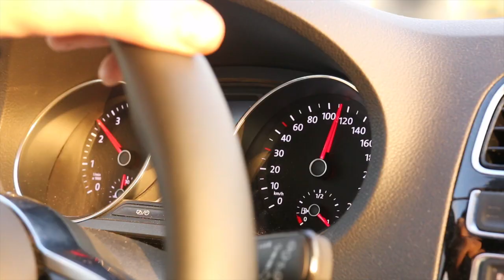PRØVER AT RIDE!!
KAMERA
► Canon 70d
► Opjektiv - Sigma 18- 35mm ART
► Gopro Hero 2
► Gopro Hero 4 ( RIP )
► Drone - Phantom 3 Standart
Hvad laver du til dagligt? - er kameramand hos TV 2 /FYN
Hvor gammel er du? - 22
Hvor du fra? - Odense
Kommer der mere ''skid i bukserne'' - nej :)